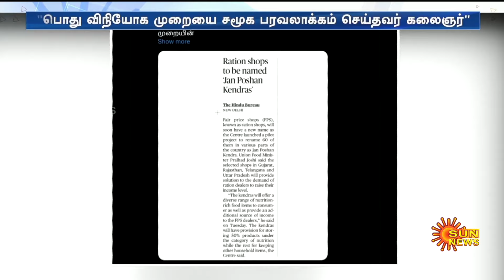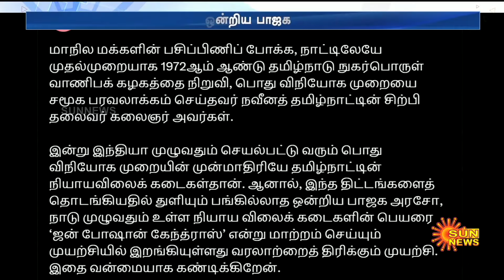Ration Shop Name Change | Jan Poshan Kendras | Kanimozhi | Union Government | Sun News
ரேசன் கடைகளின் பெயரை மாற்ற முடிவு..
ஒன்றிய அரசுக்கு கனிமொழி கண்டனம்